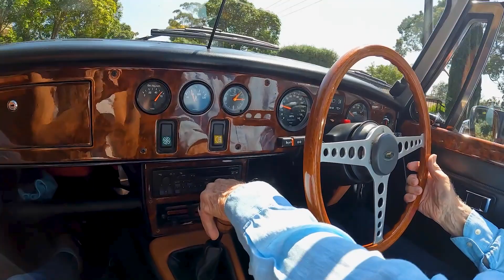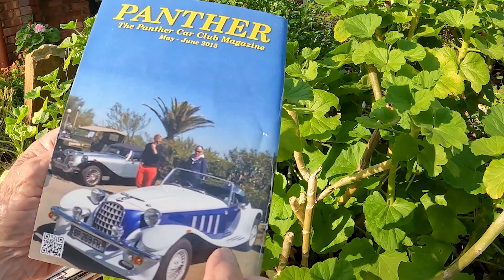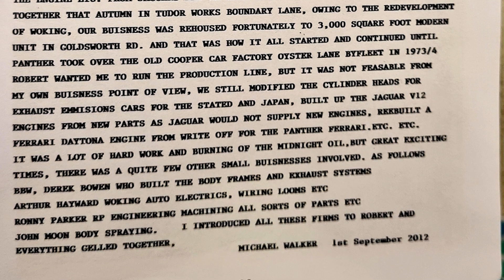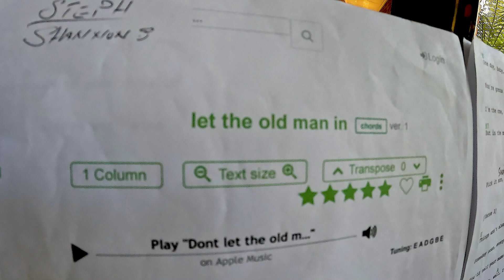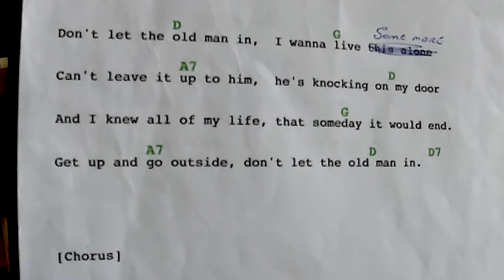My Day With Prince Harry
Meet the Original Prince Harry (true story!) I spent the day with this inspiring prince and his very sexy car 😁
Who is Serafina? Listen to my story on ABC Conversations about being raised in a religious cult in New Zealand!

If you enjoy watching my channel, please click 'Thanks' under any video, your contribution helps me continue creating videos for you 🤗🙏

Serafina
xx